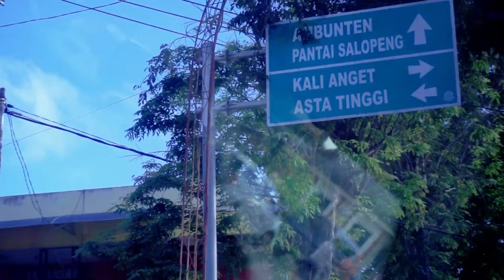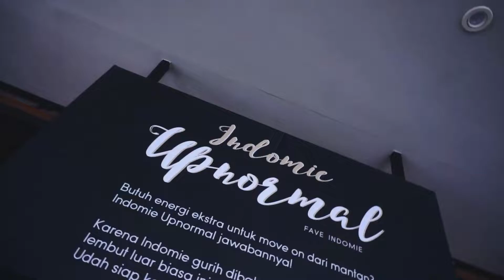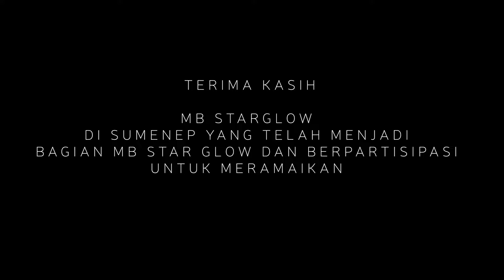Gathering MB STAR GLOW SUMENEP ( sumenep #2 )